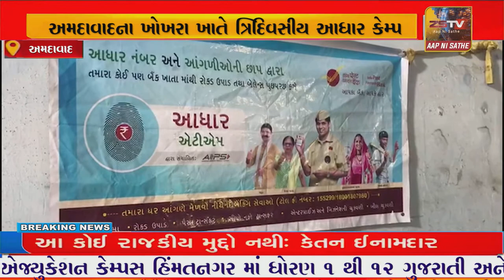અમદાવાદના ખોખરા ખાતે ભારતીય ટપાલ સેવાના સહયોગથી યોજાયો